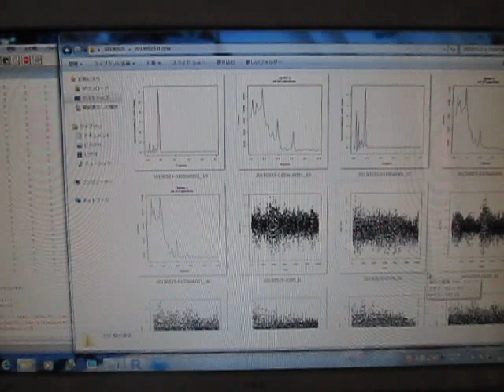‹統計的な考え方›を利用した「超音波技術」